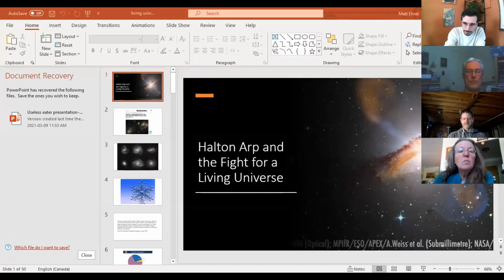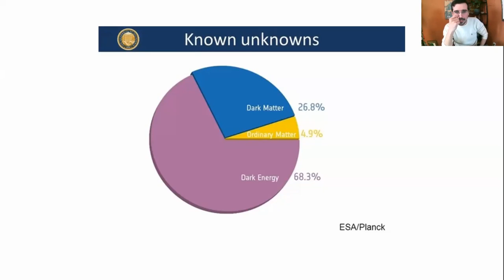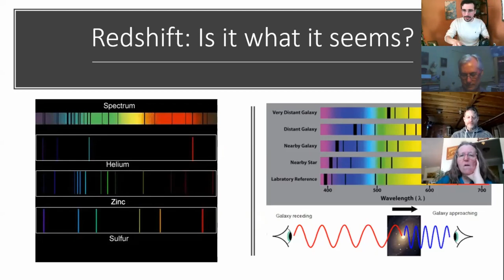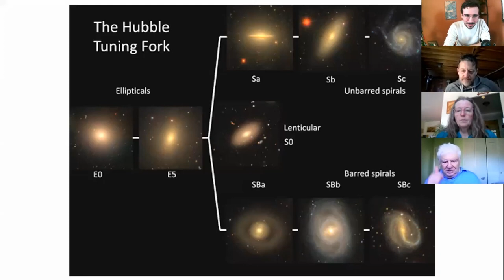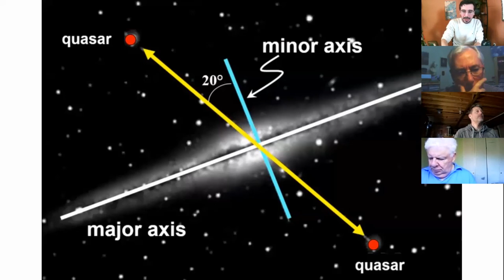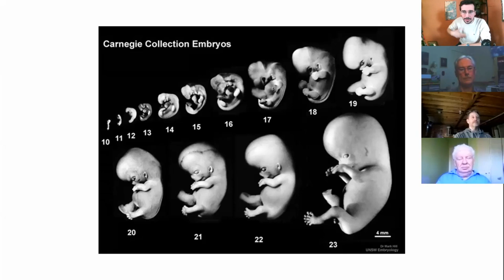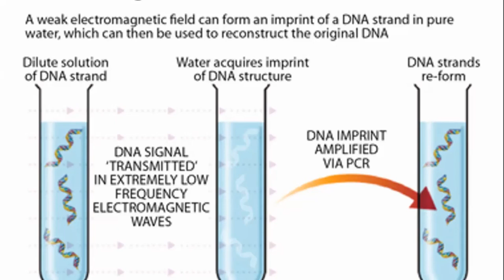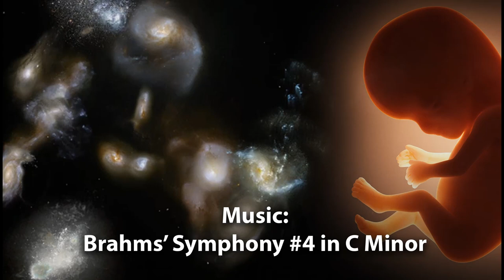Halton Arp and the Fight for our Living Universe by Matthew Ehret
Is there reason to believe that the Big Bang which most scientists believe kick started the universe as we know it 13.7 billion years ago, may not be true?

In this Rising Tide Foundation lecture, I take the opportunity to introduce some competing alternatives to Big Bang Cosmology and standard model quantum mechanics which takes into account a broader spectrum of empirical data derived from the pioneering work of astronomer Halton Arp (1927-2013), and many other scientists whose names have been forgotten or obscured for purely political motives.

The question of the intersection of cellular biology, environmental science and galaxy formation is also investigated with a focus upon the nature of MIND and LIFE as principles organizing living space time.

3) Buy some books!